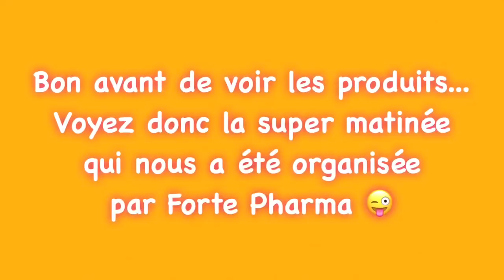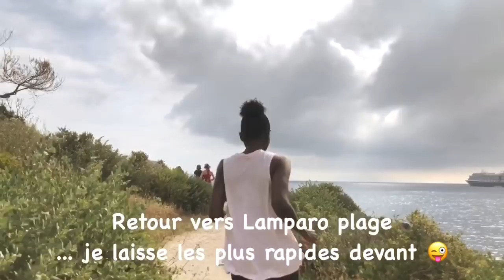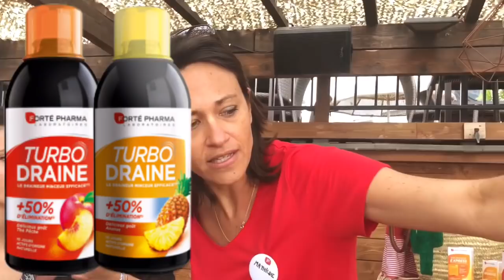MOI COURIR? BRONZER ET MAIGRIR AVEC FORTÉ PHARMA⭐️FORME BEAUTÉ 50 ANS+⭐️ CONCOURS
MOI COURIR? BRONZER ET MAIGRIR AVEC FORTÉ PHARMA⭐️BEAUTÉ 50 ANS+⭐️

J’ai été invitée à une matinée sportive et de découverte des nouveautés minceur et bronzage Forté Pharma
Je vous montre les meilleurs moments de cette matinée ainsi que la présentation de ces nouveautés

Et vous? Utilisez vous des compléments alimentaires?

Xoxo

TheMouse

Concours (France métropolitaine)
Il y a 5 bronzage express Forte Pharma à gagner (2 ici et 3 sur Instagram... soit deux fois plus de chances de gagner)
Jouez en répondant à la question en cliquant (réponse dans ma vidéo « moi courir?
Une deuxième chance de gagner si vous allez aussi jouer sur mon compte Instagram @nicesouris
Concours jusqu’au 14 juillet 2018
Les concouristes se désabonnant après la fin du concours seront blacklistees

- LE CHANT DES SIRÈNES BOUGIES YANKEE CANDLE ET JEWEL CANDLE EN EXCLU SUR NICE

🎀 BLOGS ET CHAÎNES PRÉFÉRÉS DE THEMOUSE 🐭

Vous trouverez ici des blogueurs et/ou youtubers qui sont mes « anges », des personnes qui sont toujours là lorsque je me pose des questions techniques... que je peux appeler quand ça ne va pas... mais pas seulement 😍

Intro JibJab